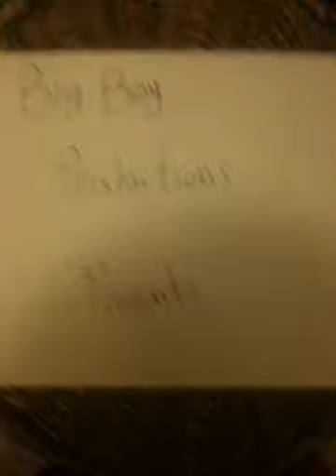Airsoft interduction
Interduction of airsoft series